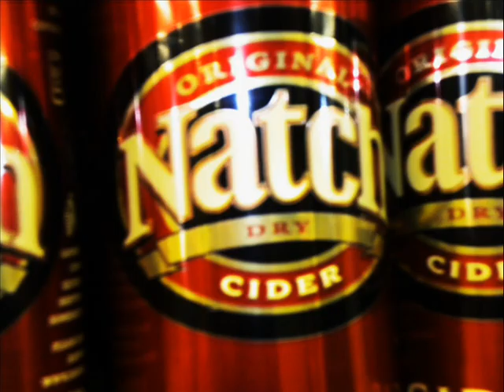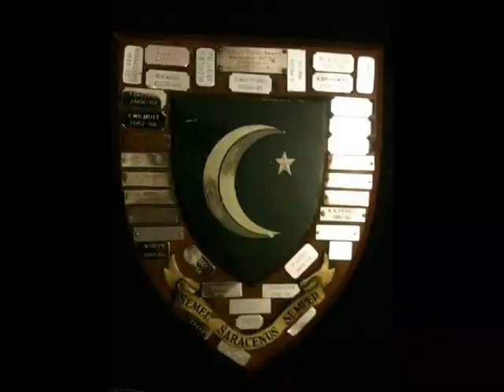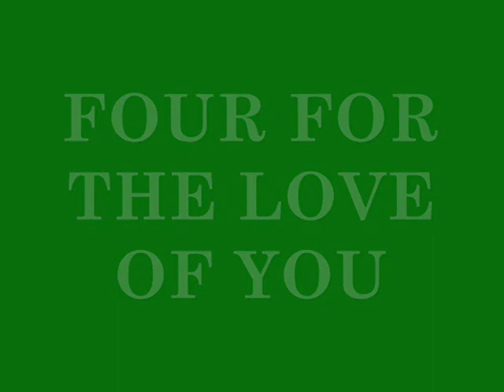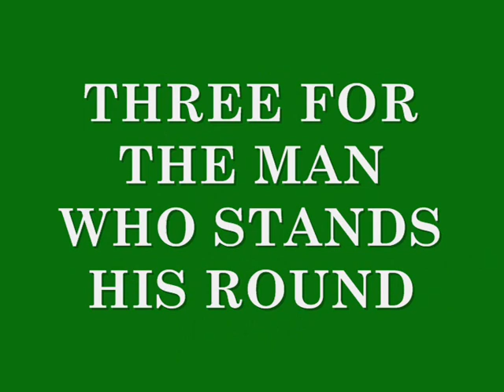One for the Bristol Saracens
A song for everyone at Bristol Saracens RFC.  Great people, great times, great club. x